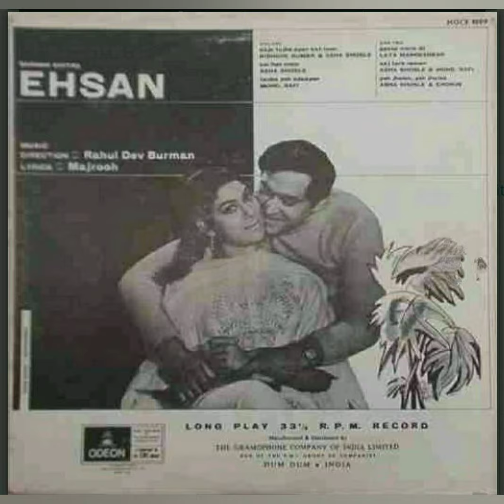Mohd Rafi _ Tauba Yeh Adaayen (Ehsan;R.D.Burman; Majrooh sultanpuri;1970)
l uploaded this Vinyl ripped MP3 only to share the magic of Vinyl record music from that period ( ERA).